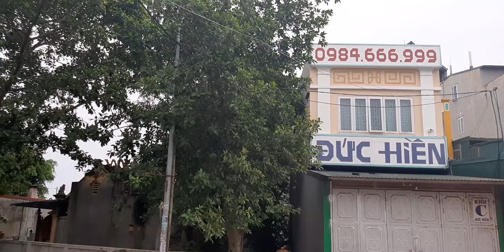10 sập gụ Đức,Hiền 2020, trơn vân 1m8 = 95tr, thập điểu 1m8=90 tr, ngũ phúc 1m6=57 tr. 04 08 2020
Covy thì mặc covy
Thợ nhà em vẫn tì tì hàng ra ... kkk
Báo cáo đến quý khách hàng, xưởng đồ gỗ Đức Hiền vừa làm xong Mộc 10 chiếc sập các cỡ các loại .
Cái đợt tới sẽ lắp từng cái lên để để chụp lại chi tiết.
Tàng 1, khu A, 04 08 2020